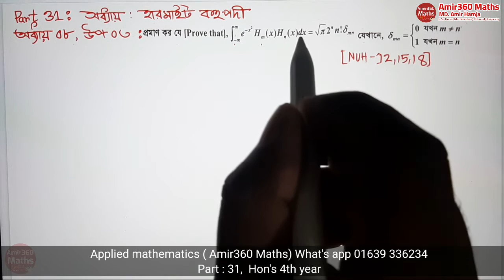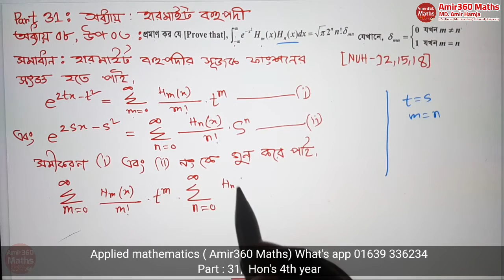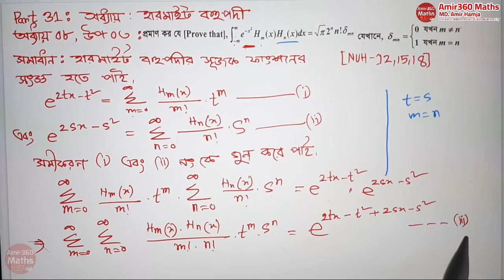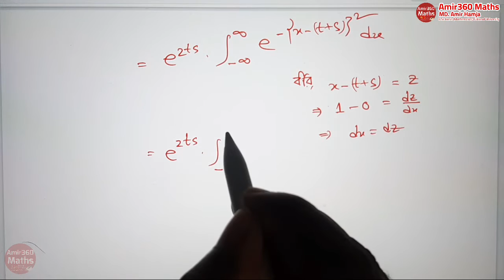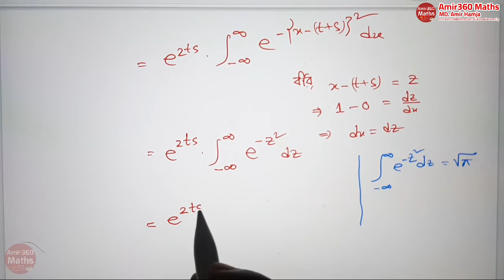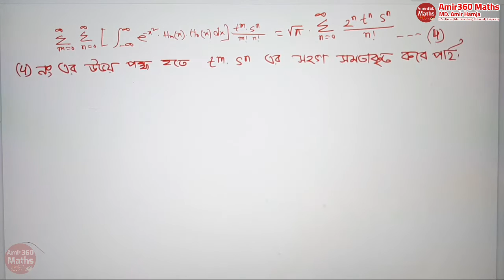Methods Of Applied Mathematics part 31 4th year Amir360 Maths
For Contract
What's app / IMO / Call
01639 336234